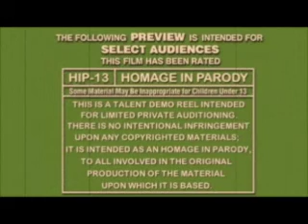" 'TOON TIME " Ltd.Ⓒcopyright 2012 Dennis O'Keefe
For Voice Over talent demonstration purposes ONLY. There is no intentional infringement upon any copyrighted materials by other parties; instead, this parody is intended as an homage to all involved in the production of cartoons and animation of all varieties.
Ltd.Ⓒcopyright 2012
Dennis O'Keefe
Copyright LIMITED to vocal renditions, original scripting and production arrangement.